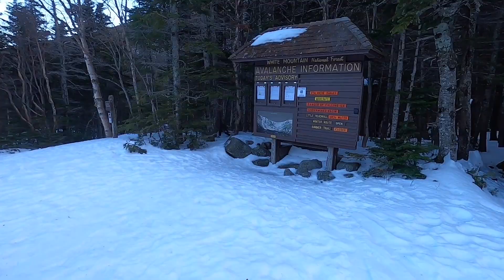Tuckerman's Ravine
Hillman's Highway to Tuckerman's Ravine to Sherbie
4.12.22

Another one to cross off the bucketlist,